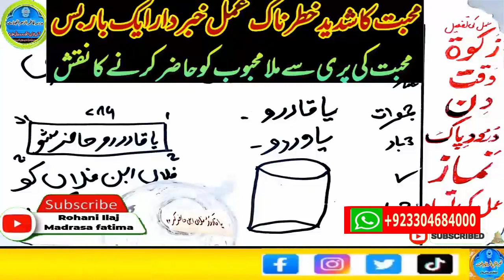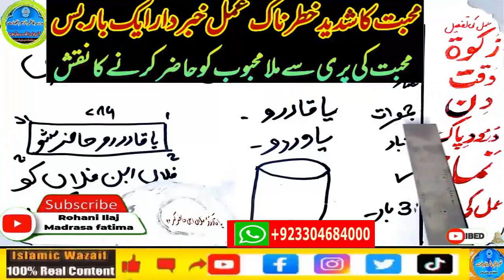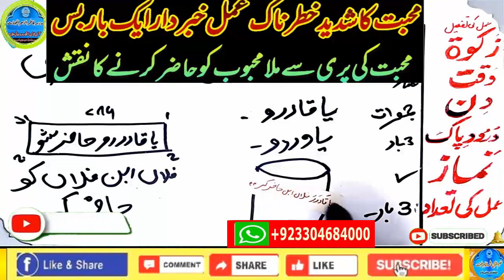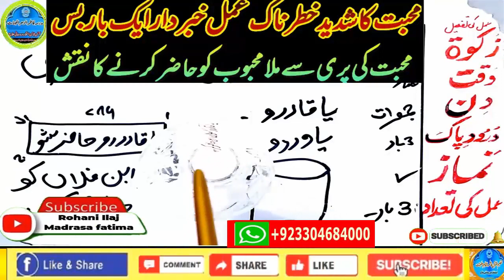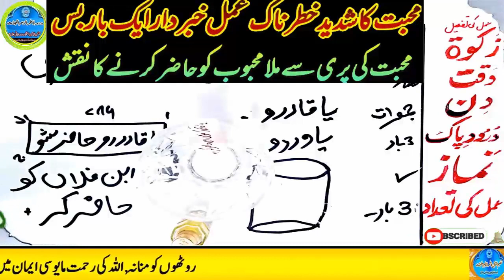wazifa for hajat | powerful wazifa | wazifa for any hajat | har hajat pori hone ka wazifa #